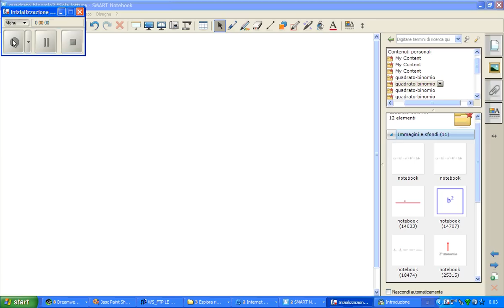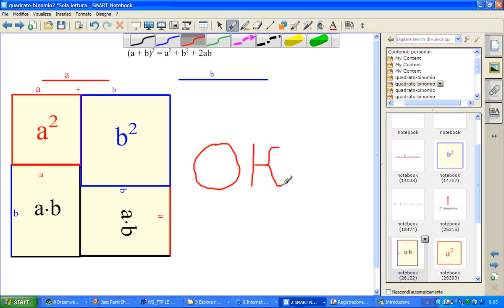LIM: il quadrato di un binomio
Piccolo esempio di utilizzo di LIM. 5 buoni motivi per usare la LIM: 1) coinvolgere i ragazzi attraverso la partecipazione, 2) accorciare le distanze generazionali, 3) potente strumento di condivisione, 4) usare linguaggi e culture mediatiche, 5) memorizzare e riusare i contenuti
e poi ... prova a trascinare quadrati e rettangoli sulla lavagna d'ardesia eh, eh, eh.